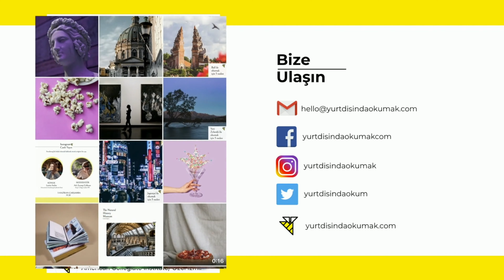ABD'de Siyaset Bilimi ve İşletme Okumak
Robert College'dan 2017 yılında mezun olup üniversite eğitimine Brown University Siyaset Bilimi ve İşletme alanında devam eden Aslı Şahin, ABD'de okumak ve yaşamak ile ilgili deneyimlerini moderatörümüz İdil Sağlam ile paylaştı. Aslı Şahin'e  ve İdil Sağlam'a teşekkür ederiz.